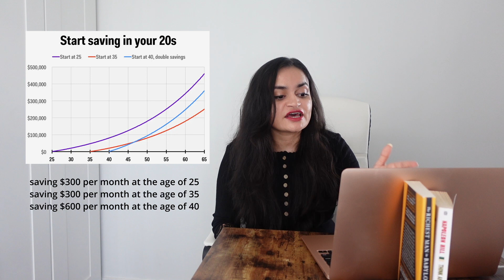GEN Z & MILLENNIALS will NOT be Broke and Lazy like OTHER Generations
60% of millennials and Gen Z said they would prefer to spend money on life experiences now than save for retirement, per Bloomberg.

However, most Genz and millennials are actively investing in their retirement accounts. Making them the most ready for retirement

TIMESTAMPS
0:00 - Intro
0:40 - Credit Card Debt
1:17 - Student Loan repayment
1:36 - Impulse Buying
2:15 - Solution for Credit Card debt
2:57 - Spend Now, Save for Later Mentality
3:26 - Ramit Sethi - I will teach you to be rich
4:25 - Delayed Gratification
5:36 - Social media is not real
6:53 - GenZ/Millennials will be retirement ready
7:20 - Invest Early Example